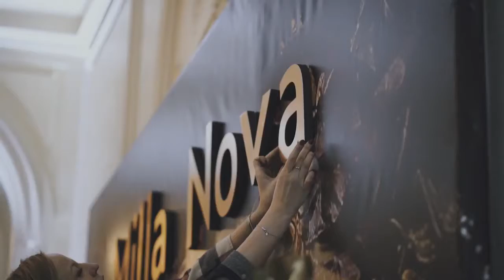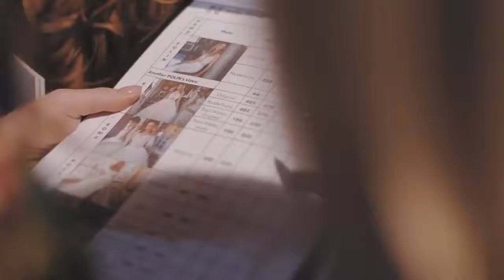MillaNova SHOW 2018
Enjoy the new collection of MillaNova 2018